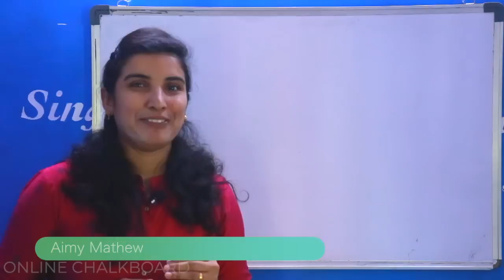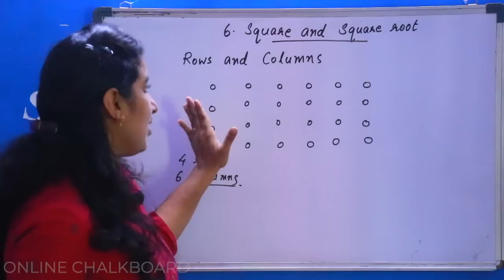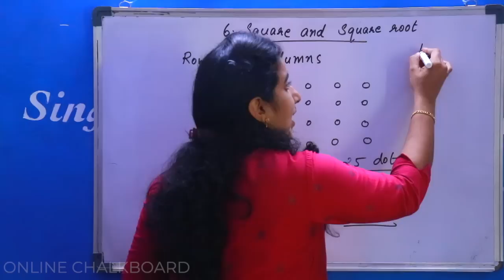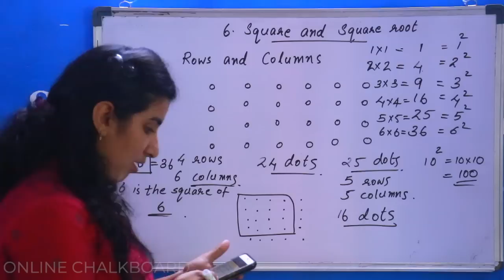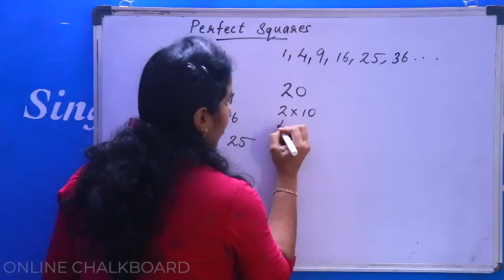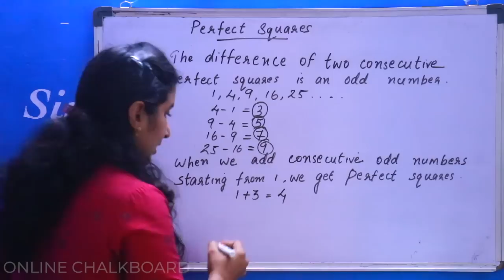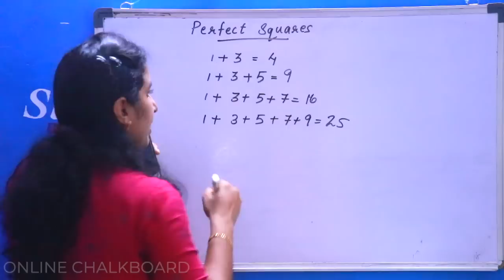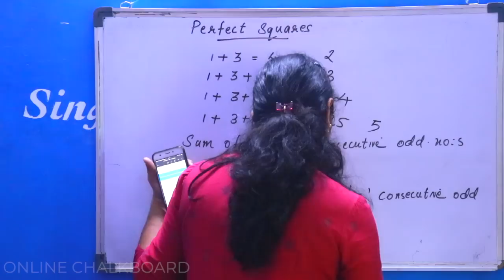CLASS 7 | CHAPTER 6 - SQUARE & SQUARE ROOT - PART 1_2020-21 | KERALA SYLLABUS | Aimy Mathew